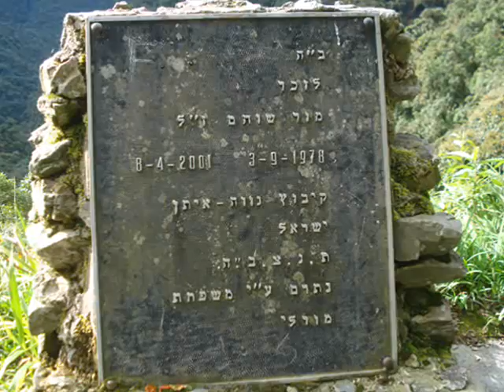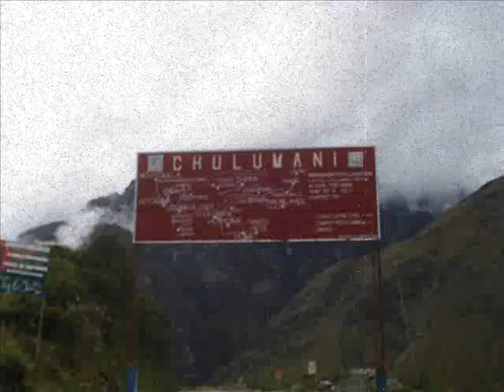Death road on motorcycle